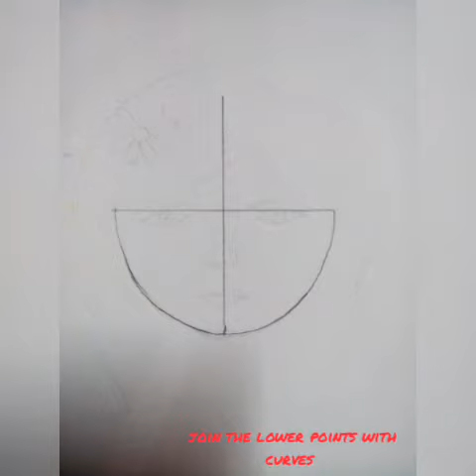September 21, 2021